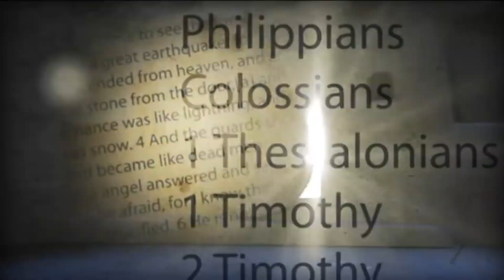Numbers Introduction(സംഖ്യ ആമുഖം ) (POC Bible Malayalam)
Audio Bible Malayalam POC
Numbers
സംഖ്യ
POC Bible Malayalam
Old Testament